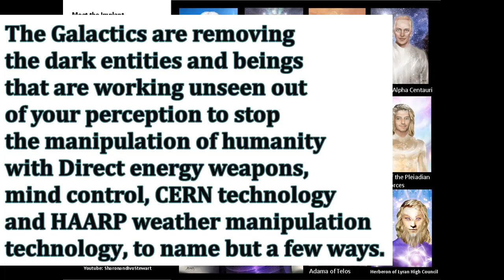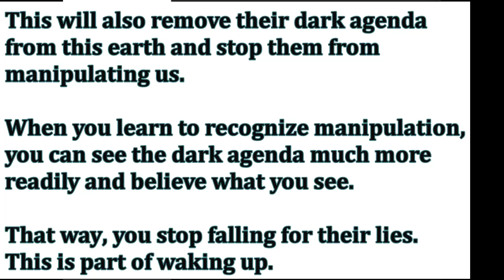Ivo of Vega, Understanding Manipulation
Understanding Manipulation

Ivo on the Importance of Universal Law:

Info for the lightworker waking up